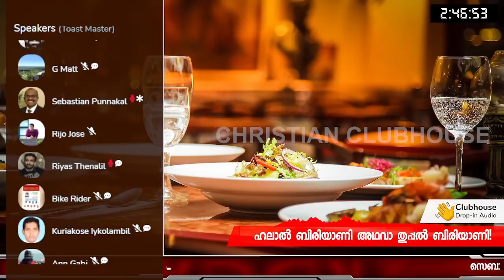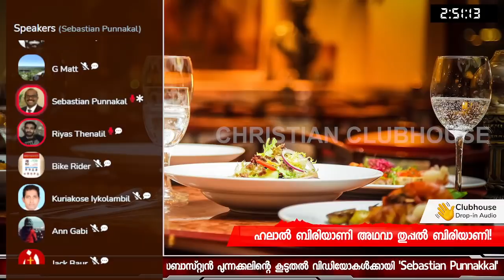യേശു തുപ്പിയില്ലേ !! പിന്നെ എന്താ കുഴപ്പം ? | Sebastian Punnakkal Philip | Clubhouse Discussion